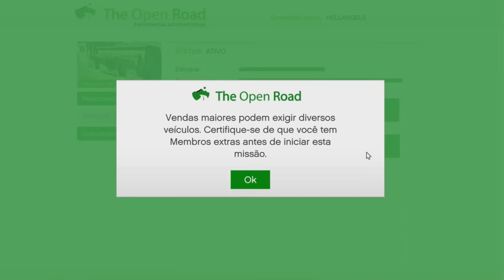Gta V Online Como Ganhar Dinheiro Na Dlc Motoqueiros - Entregando De Avião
Fala Galera nesse vídeo de Gta V Online Como Ganhar Dinheiro Na Dlc Motoqueiros   Entregando De Avião